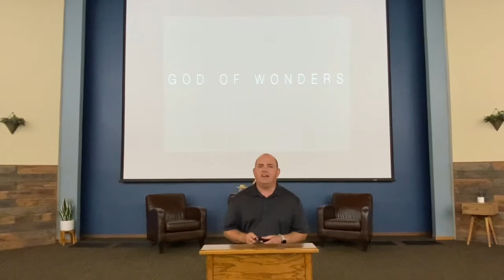Chula Vista Church of Christ Online Worship for August 2nd, 2020.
Welcome to our worship service for August 2nd, 2020.